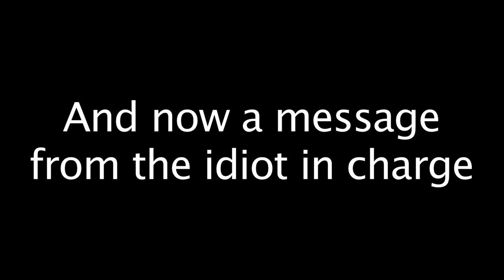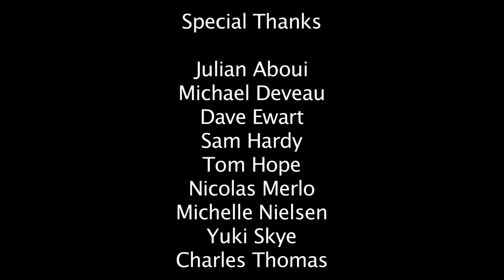Always Right Reviews - Yakuza Dead Souls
Try not to lose your head as we sink our fangs into Yakuza Dead Souls!

Chapter Selection
0:00 - Vlog
1:44 - Intro
2:32 - History
3:36 - From brawling to shooting?
4:26 - Audio and Story
4:57 - A tale of 4 protagonists
6:15 - This game is clunky
6:56 - Post Game and extra activities
8:11 - Wrap Up